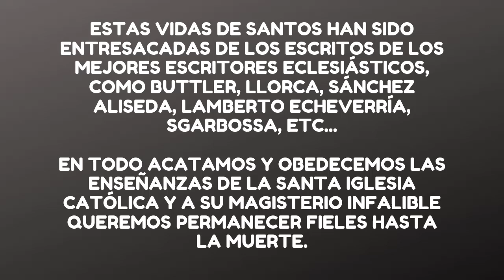Santa Otilia Historia y Biografía 🙏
Vida de Santa Odilia u Otilia de Alsacia

Esta es la santa patrona de Alsacia (una provincia muy famosa de Francia, que tiene como capital a Estrasburgo). En aquellas tierras se ha tenido enorme devoción a Santa Otilia, por más de 1,000 años. Y su historia es bien interesante.
El señor feudal que gobernaba Alsacia en el siglo VII era Aldarico. Era un pagano recién convertido al catolicismo, y no muy bien convertido aún.
Aldarico deseaba mucho tener un hijo varón, pero he aquí que lo que le nació fue una hija, y ciega. El hombre se llenó de cólera y mandó que su hija fuera expulsada muy lejos de su castillo. La pobre niña fue llevada a un lejano convento de religiosas, las cuales la educaron lo mejor que pudieron, en la religión de Cristo.
La niña crecía ciega pero he aquí que un día llegó al convento el obispo San Erardo, el cual había tenido un sueño en el que se le ordenaba que fuera a esa casa de religiosas y bautizara a una niña. Le presentaron a la cieguita y el santo al bautizarla le puso el nombre de Otilia, que significa: "luz de Dios". Y al administrarle el sacramento le dijo: "que se te abran los ojos de tu cuerpo, como se te han abierto los ojos de tu alma", y la niña recobró milagrosamente la vista.
El santo obispo fue donde el papá de Otilia a pedirle que la aceptara en su casa ya que era hija suya, pero el otro no quería de ninguna manera. Afortunadamente el hijo varón y hermano menor de Otilia, Hugo, intercedió ante su padre, y éste aunque de muy mala gana, permitió que la muchacha volviera al castillo, pero más como sirvienta que como hija.
Y sucedió que Aldarico empezó a notar que su hija era tan santa, tan caritativa, tan bondadosa con todos, que se encariñó grandemente con ella y la quiso con un amor fraternal que nunca antes había sentido.
Y el papá se propuso casarla con un gran señor alemán para que llegara a ser una princesa muy importante. Él no sabía que Otilia cuando estaba viviendo con las religiosas se había propuesto dedicar su vida entera a la oración y a las obras buenas, y a ser una religiosa. Cuando ella supo que su padre estaba resuelto a obligarla a casarse, se vistió de sirvienta, y así disfrazada huyó del palacio; un barquero la llevó al otro lado del inmenso río y ella siguió huyendo por los campos.
Aldarico envió a sus soldados a buscarla por todas partes y cuando la joven vio que se acercaban ya sus perseguidores pidió a Dios que la protegiera, y vio en una roca una hendidura, y ahí se escondió y nadie logró verla.
Entonces su padre, lleno de remordimientos por su actitud, mandó publicar un decreto por medio del cual perdonaba a su hija y le permitía que se hiciera religiosa. Ella al oír tal noticia volvió al castillo y Aldarico le regaló un convento en una alta montaña para que se fuera allá con las demás jóvenes que quisieran ser religiosas. Y allí se fundó el convento de Otilburg.
Otilia y sus compañeras se dedicaron a la oración, a los trabajos manuales y a atender a los centenares de pobres que llegaban a pedir ayuda. Otilia se dedicaba a socorrer a los enfermos más repugnantes y abandonados. Y fundó un hospital para ellos.
Al fin, Aldarico al darse cuenta de la gran santidad de su hija dispuso con su anciana esposa vivir los dos como monjes y convirtieron su castillo en un convento, dirigido por Otilia. Y allí murieron piadosamente. La santa se dedicó a ofrecer misas, limosnas y oraciones por el alma de su padre, y tiempo después en una visión le fue dicho que por sus misas y oraciones y obras de caridad, el alma de Aldarico lograba salir del purgatorio.
Después de dedicarse por muchos años a la oración y a prestar ayudas a enfermos y pobres, Otilia descansó en paz en el año 720. En su sepulcro empezaron a obrarse milagros, y toda aquella región de Alsacia la proclamó como patrona.
Todos los emperadores alemanes desde Carlo Magno (año 800) le rindieron homenaje.
El papa San León IX y el Rey Ricardo I de Inglaterra fueron en peregrinación a visitar su tumba.
Todavía se conserva una fuente de agua que la santa hizo brotar con su oración, cuando en el convento no había nada para beber. Y con esa agua se bañan los ojos muchos enfermos de la vista y consiguen admirables curaciones.